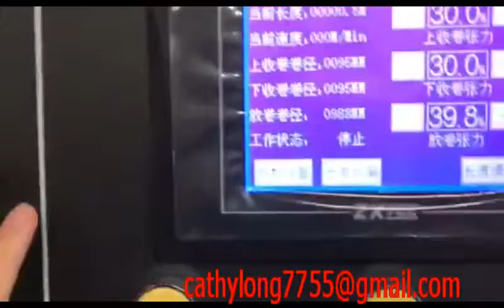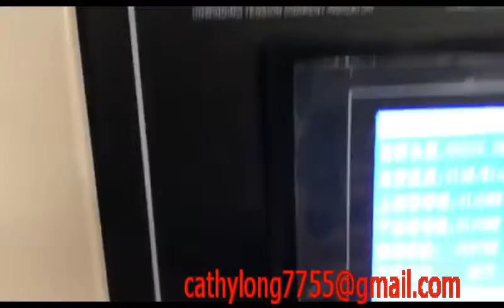RJ 1300A 1 Automatic Roll Slitter Rewinder Machine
this automatic roll slitter rewinder machine with model RJ 1300A shows the slitter rewinder machine with width 1300mm, unwinding diameter 1000mm and maximum rewinding diameter 600mm. this videos shows the rewinding process near the end and then be cut.